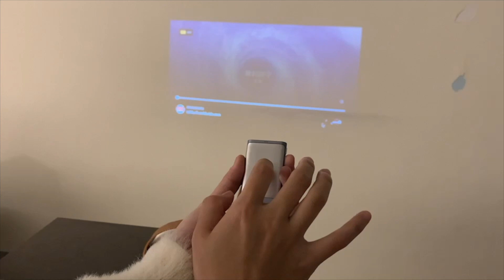CHEERTOK搭配UMST Q1安卓無線投影機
完整產品介紹請搜尋『爆肝工程師之奇幻旅程』